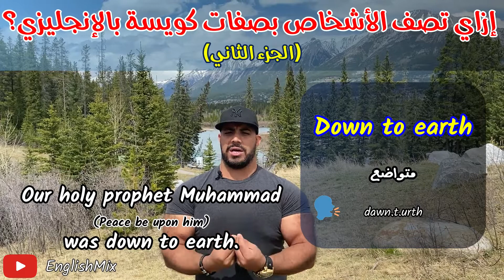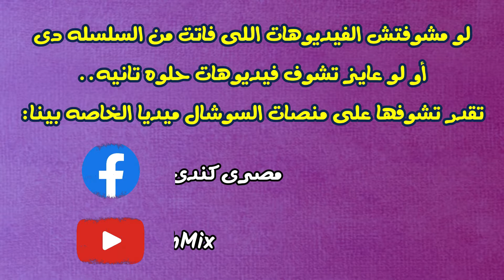😂😂إزاي تصف الأشخاص بطريقة غير تقليدية؟ / الجزء التاني - الصفات الكويسة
😍😍😍 مصطلحات ممكن تستخدمها علشان تصف الناس اللي بتحبهم وشايفهم لطاف بدل المصطلحات التقليدية
جينا علشان نعلمك إنجليزي يومي بطريقة سهلة ومبسّطة..

تابعنا علي التيك توك عشان تنضم لكل متابعينا ومحبينا من جميع أنحاء العالم وعشان تشوف فيديوهات قصيره لذيذه جداً أقل من دقيقه واللي هتعلمك إنجليزي بسرعه👌😊👇

إشترك في قناتي علي اليوتيوب وفغل الجرس عشان توصلك كل فيديوهاتنا  الجديده اللي مبتنزلش علي الفيس بوك وعشان تشوف كل سلسله من الصفر😊👇

إنضم لمجموعتنا علي الفيس بوك وعشان تشوف فيديوهات أكتر وتكون صداقات مع ناس من جميع أنحاء العالم بيتكلمو لغات مختلفه وكلهم من محبين ومتابعين مستر جايمي😊👇

TAGS-
إزاي أعرف أتكلم إنجليزي؟ إزاي أفرق بين اللهجة البريطانية والأمريكية؟ إزاي أتعلم إنجليزي بسرعة؟ نصايح لتعلم اللغة الإنجليزية؟ البريتش كوينسل؟ إمتحانات أيلتس؟ أخطاء العرب في اللغة الإنجليزية؟ إزاي أتقن اللغة؟ إزاي أتعلم صح؟ تعلم النطق الصحيح؟ إزاي أنطق صح؟ كلمات إنجليزي؟ إزاي أقول بالإنجليزي؟ إزاي أقرأ بالإنجليزي؟ إزاي أكتب بالإنجليزي؟ إزاي أقرأ إنجليزي؟ أسهل وسيلة لتعلم اللغة الإنجليزية؟ أسهل طريقة أتعلم بيها إنجليزي؟ أسرع طريقة لتعلم الإنجليزي؟